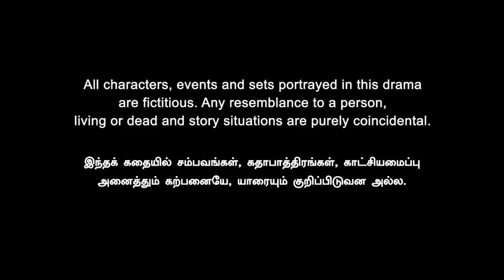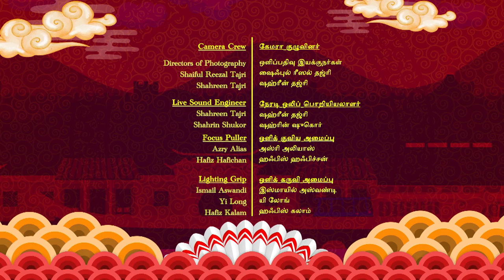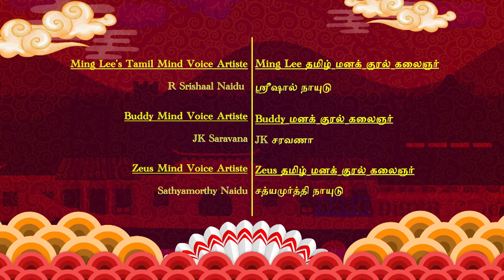Ming Lee c/o Manickam EP19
Nancy asks Ming Lee to come be with her, but Ming Lee is under immense confusion. Her sudden entry causes Shruthi and Brindha to feel lonely. How are Manickam and Sonia going to handle these sudden separations?